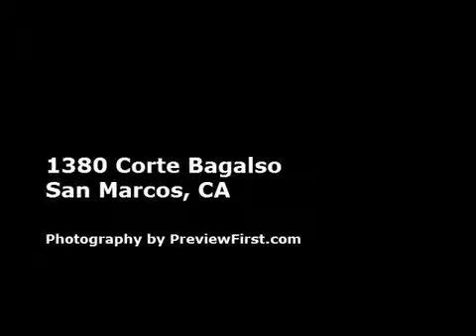Amazing Single Level Cul-de-Sac Family Home, With Beautiful Views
Sold by Brian Cane. PacifiCal Realty Group.  99 Homes Sold in 2010!  Search all properties for sale in San Diego We are experts in selling short sales, foreclosures, bank owned properties, luxury homes, downtown condos and ocean view properties.